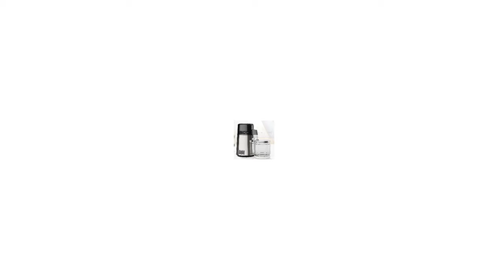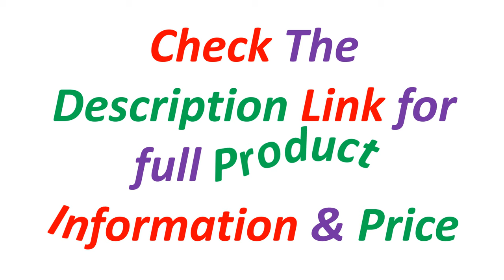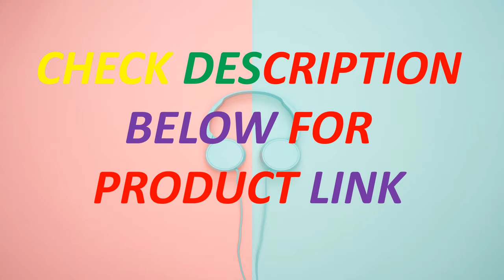Top 5 Best Water Distiller In 2024 | Water Distiller Purifier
Looking for the Best Water Distiller, In this video I have compiled a list of the top 5 Water Distiller in the market. Check Link For Full Product Information.

5. VEVOR 4L Water Distiller Purifier Filter Dispenser Drinking Bottle Softener Dual Temp Display Overheat Protection Home Appliance

4. VEVOR 4L Water Distiller Purifier Filter for Drinking Water Bottle Electric Kettle Stainless Steel Cooler Office Home Appliances

3. VEVOR 4L Water Distiller Purifier Filter Dispenser Heating Drinking Bottle Softener 304 Stainless Steel Home Appliance for Offic

2. VEVOR 4L Water Distiller Purifier Filter 1 L/H Distilling Speed Dispenser Drinking Bottle Softener Touch Screen Home Appliance

1. Pure Water Distiller 4L Dental Distiller Water Filter Stainless Steel Pure Dew Essential Oil Liquor Distillation Purifier